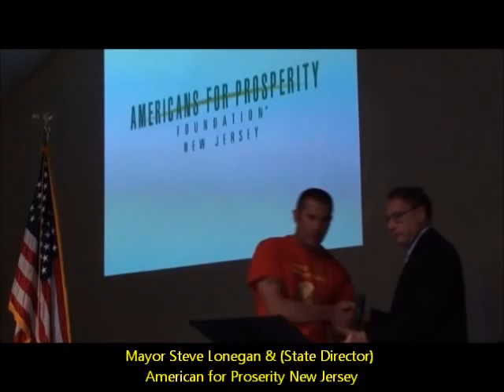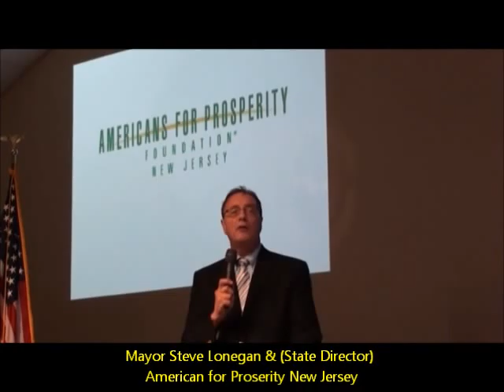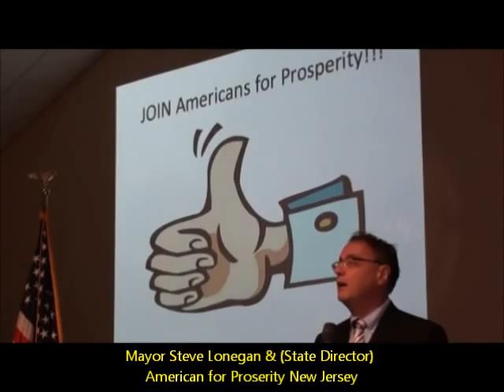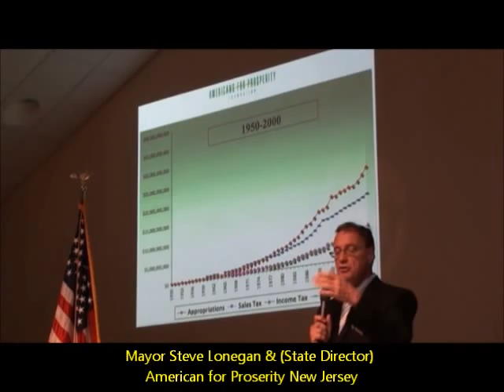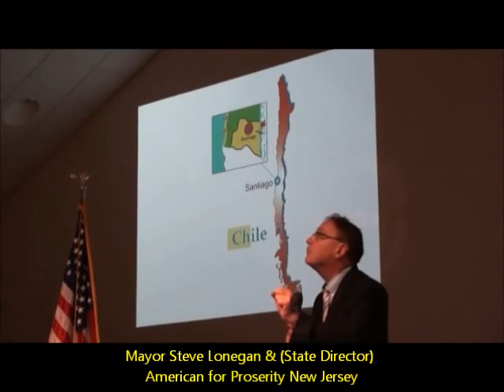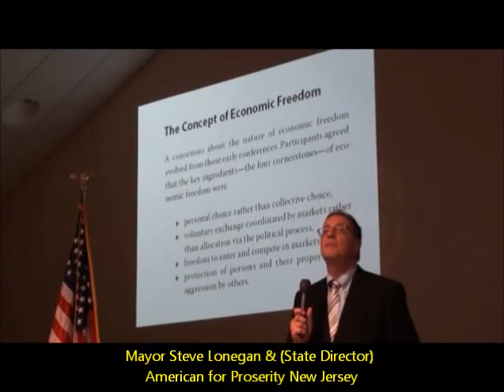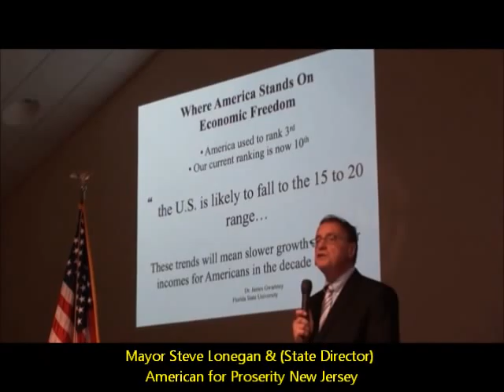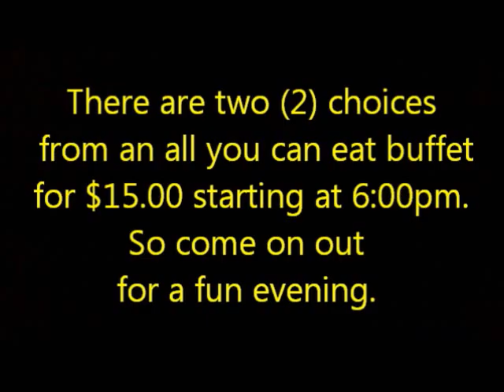God Save America with Mayor Steve Lonegan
East Jersey Tea Party would like to thank...

Special Guest Speaker: Mayor Steve Lonegan, State Director
of  Americans for Prosperity for New Jersey

Laquan D. Austion Grassroots Coordinator
American for Prosperity New Jersey

Dr. Andy Daniele

On Tonight's  Topic Political Activism & Getting Involved

East Jersey Tea Party Livestream production by
Bill Mayzak & Robert Goldberg

EJTP Chairperson Dan Biringer

Maryann Dillon AFP administrator

Dona Couzens EJTP editor

Mike Proto AFP communications director

The EJTP members & board of directors

The "East Jersey Tea Party" meets the first(1st) Thursday of the month. fun evening. Meetings begin at 6:30 or slightly later. Check Web Site for location for were meeting is going to be.
Eastjerseyteaparty.org
We will answer any questions you may have, or just ignore you ... depending.

WHO WE ARE:
We are a group of concerned citizens who are not happy with the path our government is taking. We are involved on the grass roots level effecting change where we can by putting pressure on our representatives ... from BOTH parties!

Our membership comes from all over Eastern central New Jersey, and we really have become a fun-loving, dedicated, bunch! :) We're not a mob, we're your neighbors!
Mission Statement
Our Tea Party movement is inspired by the need to curtail excessive government growth, spending, taxation and regulation. Our mission is to mobilize, organize and educate our fellow citizens to influence public policy consistent with the three core values of Fiscal Responsibility, Constitutionally Limited Government and Free Markets.

Core Values
Fiscal Responsibility: We support fiscal responsibility through reasonable spending, balanced budgets and reduced debt at the federal, state and local levels. Assuring that government honors and respects the freedom of the individual to earn and spend the money that is the fruit of their own labor. Deficit spending as now practiced in Washington D.C. compels us to take action as the increasing national debt is a grave threat to our national sovereignty and the personal and economic liberty of our children.

Constitutionally Limited Government: We support a constitutionally limited government of the people, by the people and for the people to protect the personal liberty of the individual, within the rule of law. We believe in the original intent of our founders and reject the flagrant disregard of the Constitution as practiced in the courts. We support states' rights for those powers not expressly stated in the Constitution. We are inspired by our founding documents and regard the Constitution of the United States to be the supreme law of the land.

Free Markets: A free market economy is the foundation of the country and its people. Government's interference distorts the free market and inhibits the pursuit of individual and growth. Therefore, we support free market principles on which this nation was founded and oppose government intervention into the operations of private business through unfounded rules and regulation.